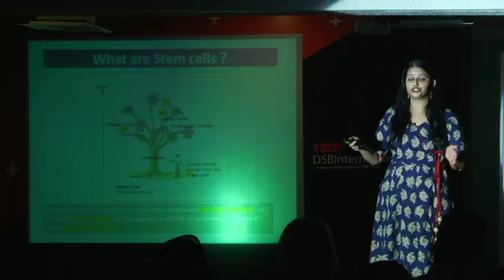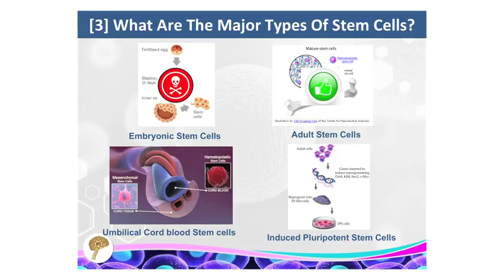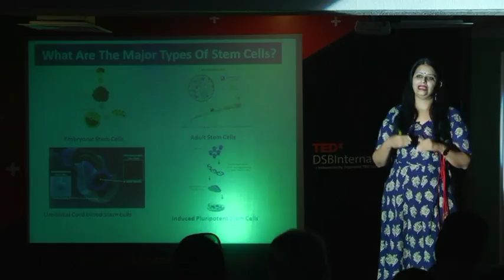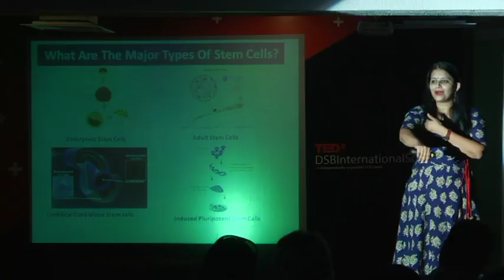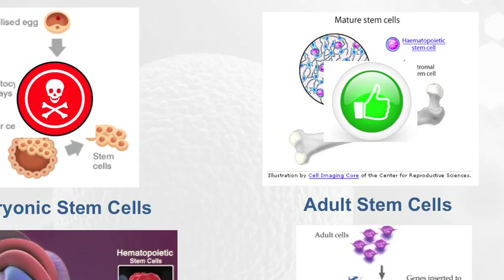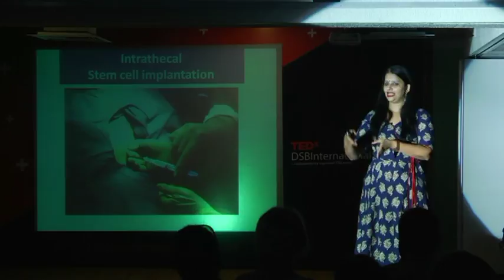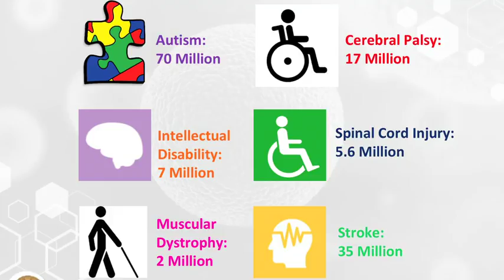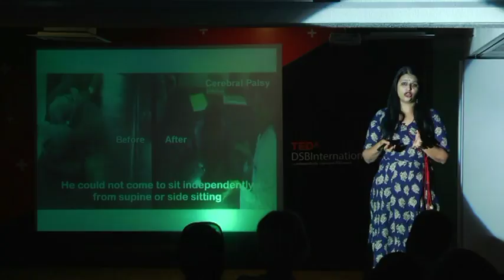Stem Cell Therapy. An idea for today | Dr. Nandini Gokulchandran | TEDxDSBInternationalSchool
NOTE FROM TED: Please do not look to this talk for medical advice. We’ve flagged this talk, which was filmed at a TEDx event, because it contains claims about neurological disorders and stem cell therapies that are not supported by legitimate scientific evidence at this time. TEDx events are independently organized by volunteers. The guidelines we give organizers are described in more detail

Regenerative medicine is now the frontier of medicine which has the potential to be the solution for 'untreatable and incurable' conditions. Stem cells are the tools which help the process of regeneration and repair. In this talk, Dr Nandini Gokulchandran gives a brief about the types of stem cells, the background and their potential for treating neurological disorders such as cerebral palsy, autism and intellectual disability- making stem cell therapy an idea whose time has come!
An M.D. in medical Microbiology.. Presently working in the capacity of Deputy Director and Head of Medical Services at NeuroGen Brain and Spine Institute, Navi Mumbai. Editor-in-Chief of Indian Journal of Stem Cell Therapy. And one of the board members of many ethics committee for stem cell research & therapy. She has authored over 14 books and has 77 scientific publications to her credit in journals of national and international reputation. Her contribution towards society has always been by participating in workshops, medical camps television interviews, one on one talks and other activities to spread awareness about several neurological disorders which are otherwise unknown to the people. This talk was given at a TEDx event using the TED conference format but independently organized by a local community.